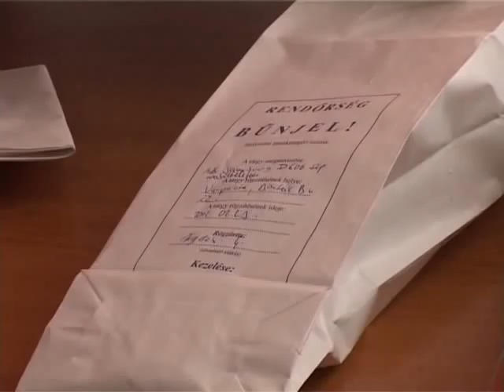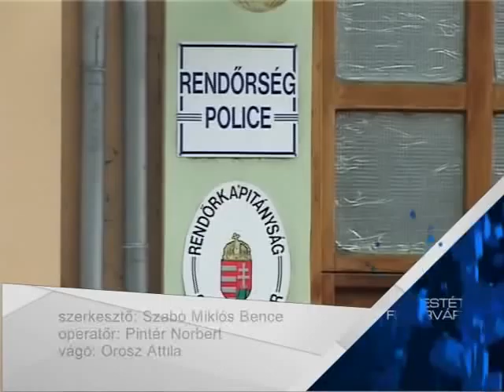Elfogták a sorozatrablót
Előzetes letartóztatásba helyeztek egy betörőt, aki két helyen is rabolt az elmúlt hónapokban Székesfehérváron. Siófokon, egy házkutatás során talált lopott mobiltelefont a rendőrség, majd ezen a nyomon elindulva jutottak el a büntetett előéletű várpalotai férfihez. Az elkövetőt veszprémi rablásokkal is kapcsolatba hozza a rendőrség.